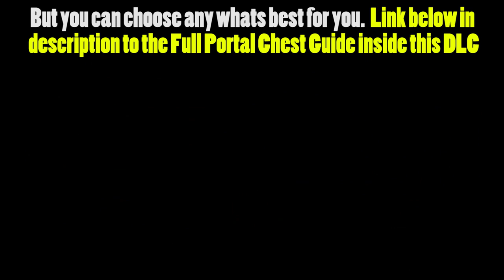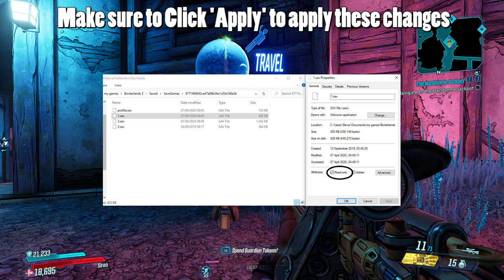Borderlands 3 | How to Read only Farm New Portal Chests | Skullmasher and Cocky B**tard | Full Guide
**PC ONLY METHOD**

Welcome To A Borderlands 3 Farming Guide

Today I will be showing you guys how to 'Read Only' farm the Portal Chests in the new DLC. These chests are the place where you can obtain the Legendary Sniper Rifles added to this DLC called 'The Skullmasher' and the 'Cocky B**tard' and this method will allow you to farm the chests with no cooldown time at all making it much quicker to obtain them.

Any questions on this method or if you get stuck please feel free to drop it into the comments below and i will try help you. And good luck in your farming :)

At the hard edge of the galaxy lies a group of planets ruthlessly exploited by militarized corporations. Brimming with loot and violence, this is your home—the Borderlands. Now, a crazed cult known as The Children of the Vault has emerged and is spreading like an interstellar plague. Play solo or co-op as one of four unique Vault Hunters, score loads of loot, and save the galaxy from this fanatical threat.

Play as one of four all-new, deeply customizable Vault Hunters—the ultimate treasure-seeking badasses of the Borderlands. Customize your Vault Hunter with tons of personalization options and use their distinct skill trees to tailor abilities to your preferred playstyle.

The Calypso Twins, Troy and Tyreen, are ruthless new media cult leaders who have convinced the bandit clans of the Borderlands that they are their Gods and Saviors. They consider the power of the Vaults to be their birthright and are leading their weaponized worshippers, The Children of the Vault, on a crusade to claim it—and only you have the arsenal and allies to take them down.